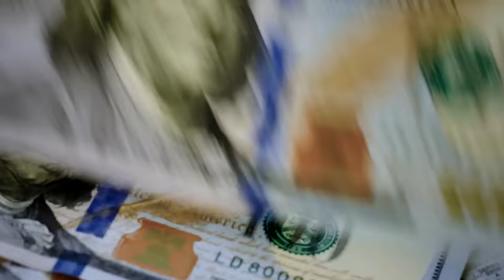The Best DBZ Co-op Game (We Finally Played It)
The Budokai tenkaichi series is home to some of the greatest dbz games and I hope budokai tenkaichi 4 becomes one of them. For now though we are checking out the best dbz co-op game that proves that this series is blessed in Dragonball Z Tenkaichi tag team! Is this game really that great!?